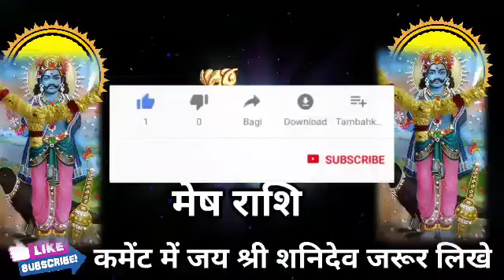मेष राशि वालों अब सोने की महल में राज करोगे मात्र 36 घंटा ही बचा है ये राजयोग। Mesh Rashi